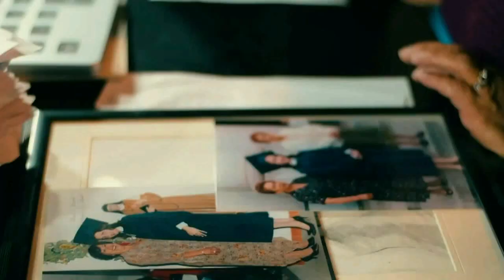DT Sergio Egea Club Xelaju MC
DT Sergio Egea